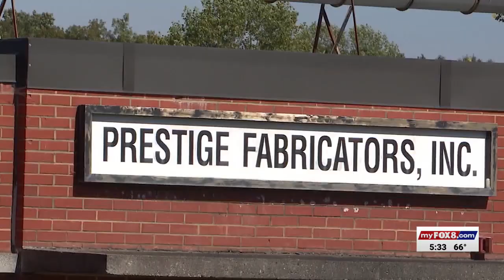Company could get former Klaussner employees back on the job